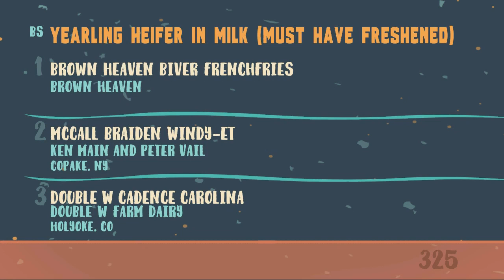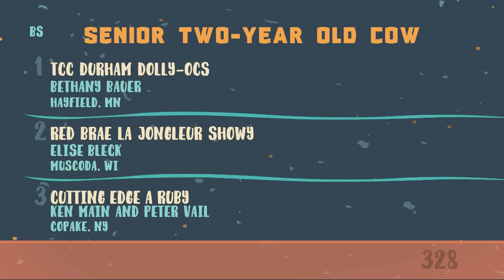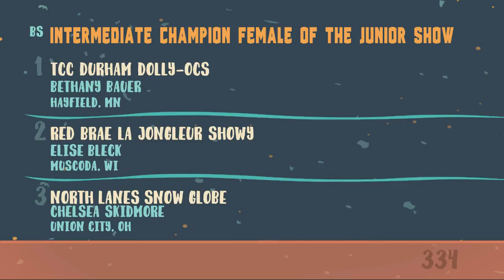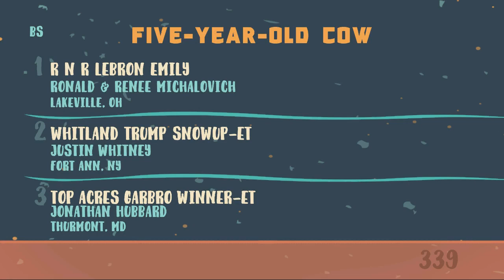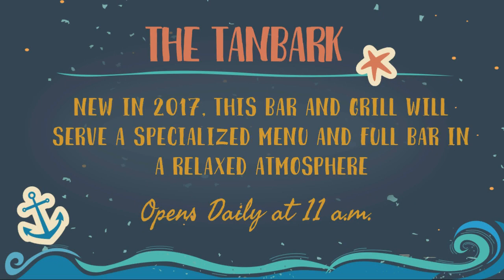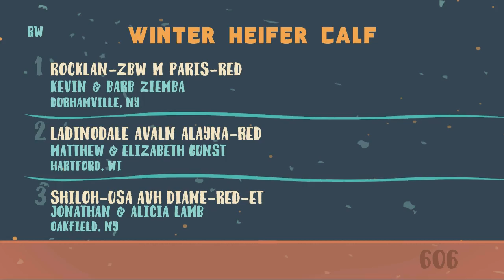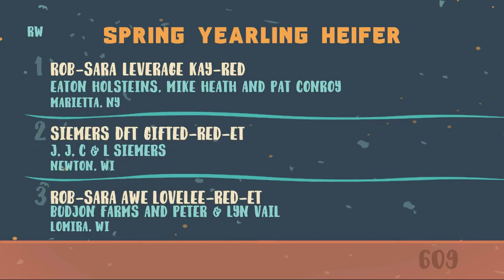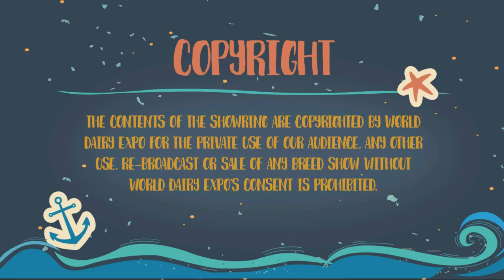World Dairy Expo 2017 | October 5th | Stream Two